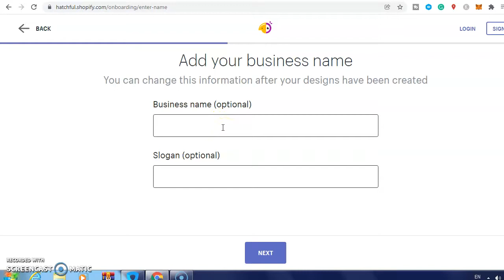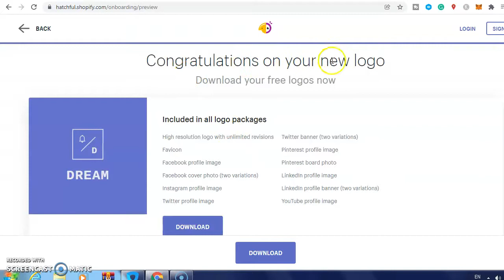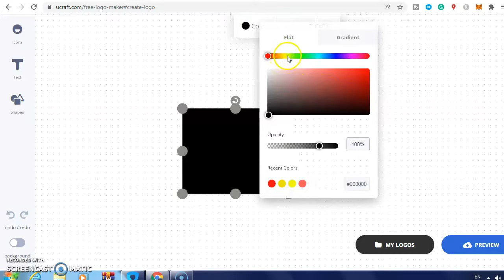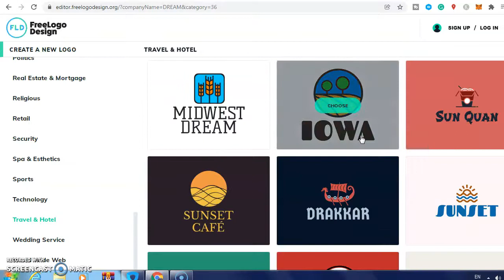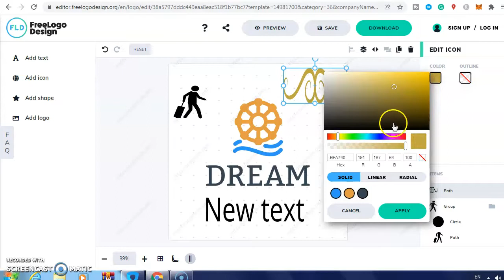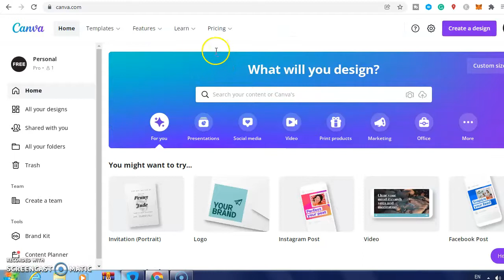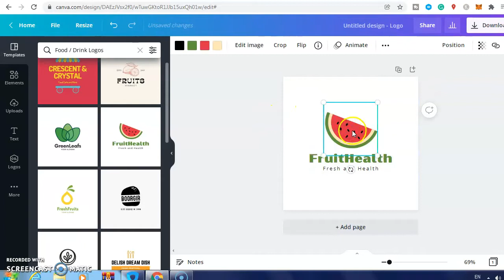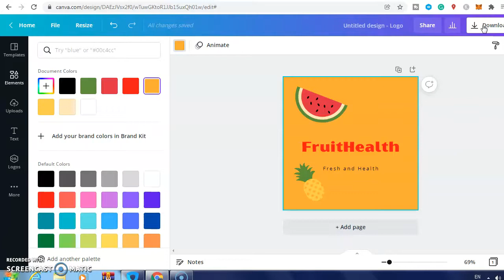Top 5 Free Logo Maker Websites in 2022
In this video, I will show you Top 5 Free Logo Maker Websites in 2022